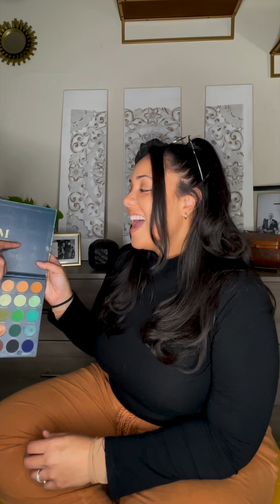Can You Relate: Losing Bet- Husband Does Wife's Makeup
In this episode of Can You Relate, Chris and Ally decided to bet on a domino game. Ally ended up winning and the punishment? During the next PPV Boxing match, Chris had to do Ally's makeup.